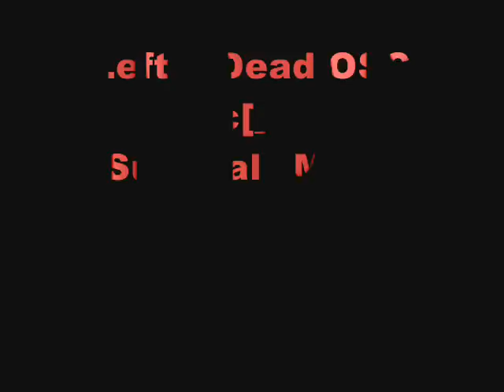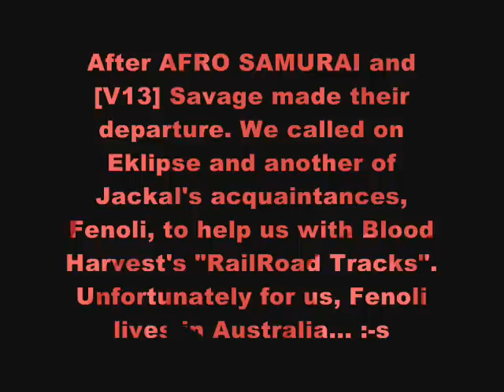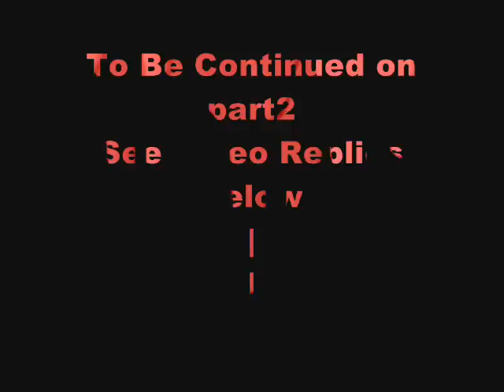Left 4 Dead, OSC in Survival mode #3 part1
So now we have gotten to the 3rd day we began playing Left 4 Dead Survival mode and the we just keep grabbing golds. Even though it was just me, Jackal, and OrangeKid for the most part with Rob and Eklipse being MIA. Shame, they missed alot of good moments. Oh well least they get to see how we did em the first time.

Music featured: Call of Duty 4 " Cobra Down" "Dire Straits" "Launch Countdown #4" and Metal Gear Solid 4: "Crying Wolf"